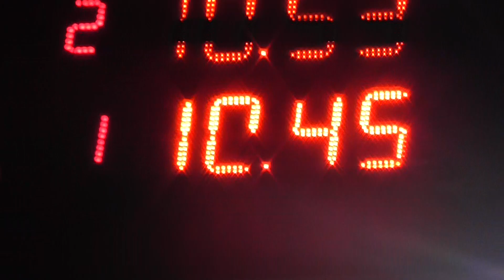05/08/2017 300 libre El Canal De Todos Picadas De Avellaneda